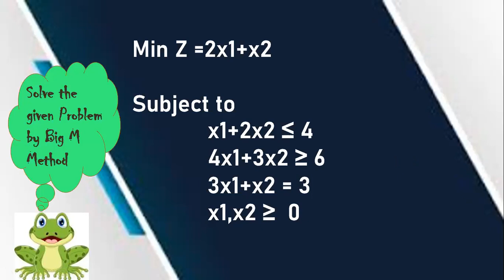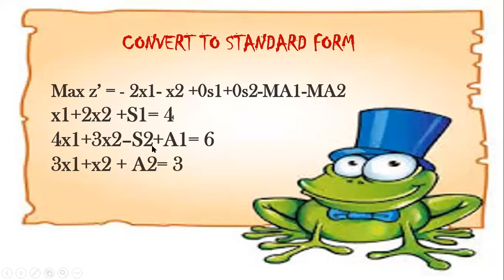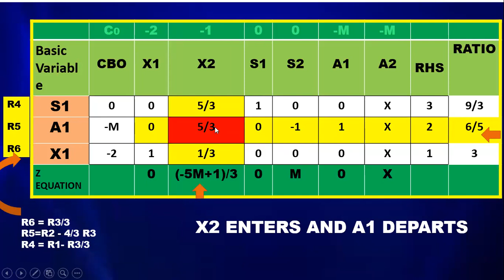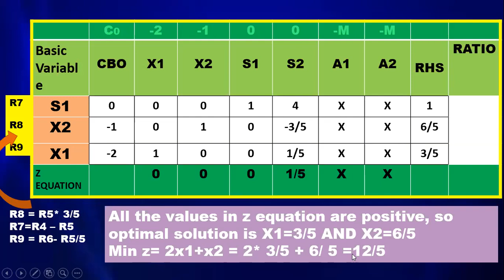LECTURE 7 Big M minimization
Operations reserach
LPP
simplex/BIG M
asha hebbar